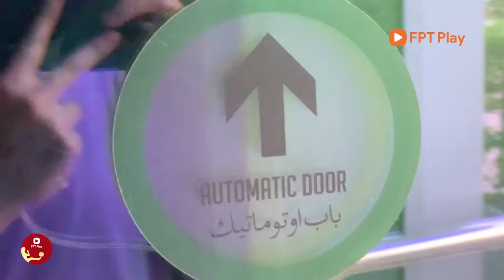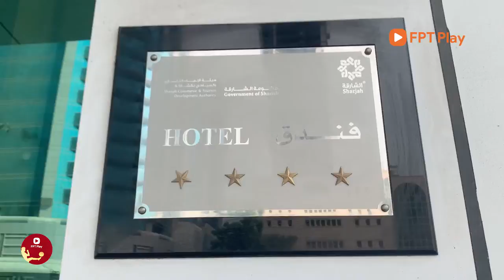CÙNG BLV XUÂN TÍN KHÁM PHÁ NƠI ĐÓNG QUÂN CỦA ĐỘI TUYỂN VIÊT NAM TẠI UAE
Cùng BLV Xuân Tín (FPT Play) khám phá nơi đóng quân của đội tuyển Việt Nam tại UAE.

FPT Play - Không giới hạn